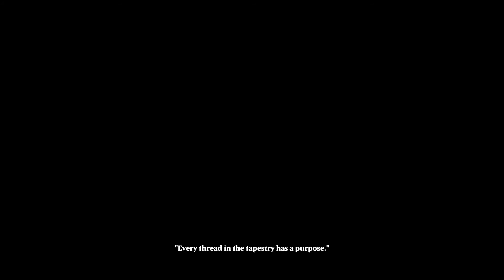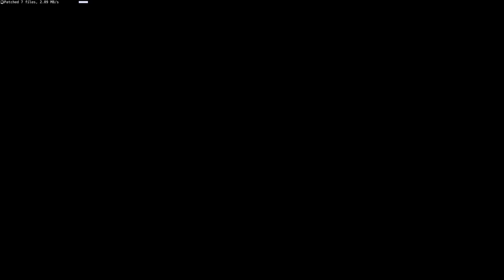Magic Legends (PC) Open Beta (Free game)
Hi latest from me and a game called Magic Legends. It is available on the Pc, Xbox One and Ps4. It is a free game also. It is in the style of Diablo but not totally like it.

My Gear :
My Green Screen
My Light
My Camera
My Microphone
Capture Card 1
Capture Card 2